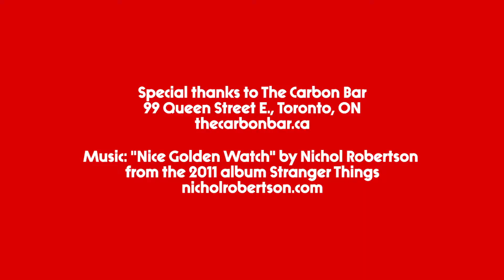PASSPORT 2017 / DRINKS / BOB & DOUG'S STRANGE BREW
The bizarre and addictive combination of flavours in this drink also celebrates British Columbia's craft beer scene.